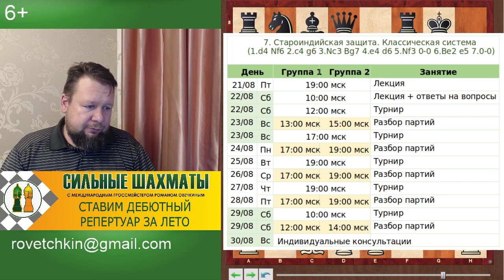Изучаем Классическую систему в Староиндийской защите.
Приглашаю всех любителей шахмат на тренинг по Классической системе в Староиндийской защите (1.d4 Nf6 2.c4 g6 3.Nc3 Bg7 4.e4 d6 5.Nf3 0-0 6.Be2 e5 7.0-0)